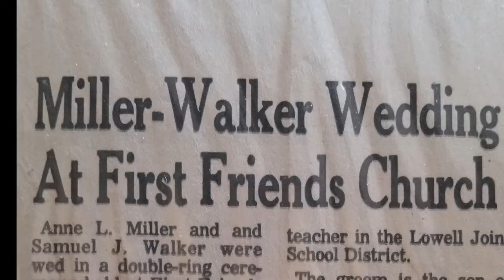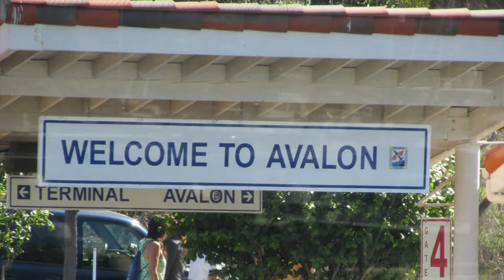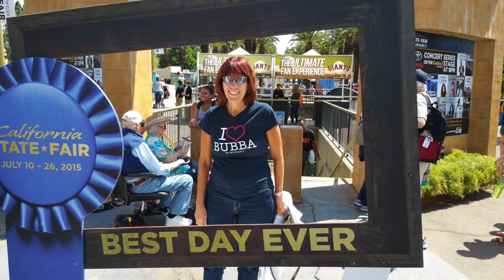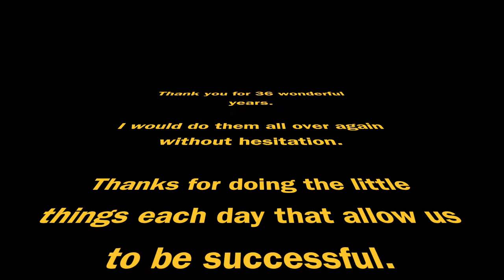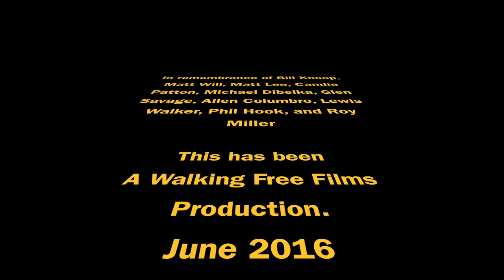Anne Sam's Love Story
A video that I created in 2016 about Anne, the love of my life.  Today 5 years later and on our 37th wedding anniversary, it is as relevant today as the day it was made.   Also I will add remembrances to Sue Walker and Kay Dibelka.